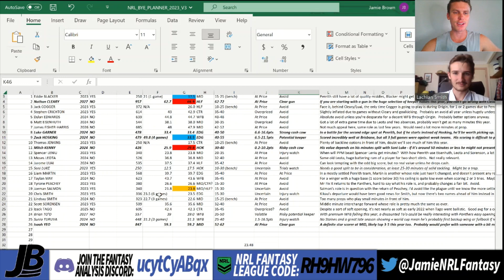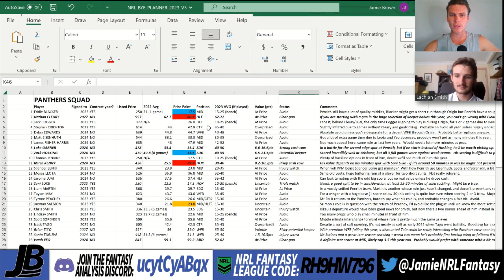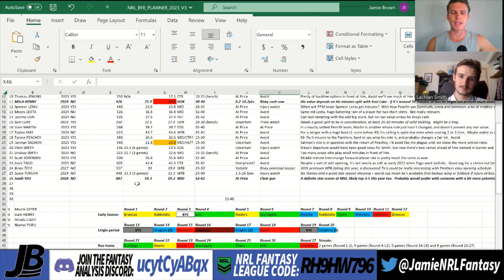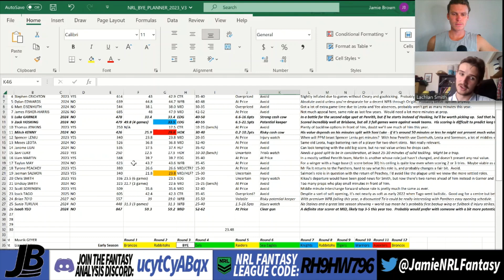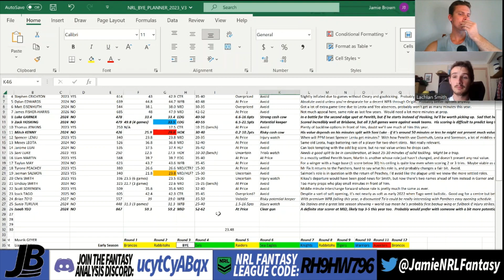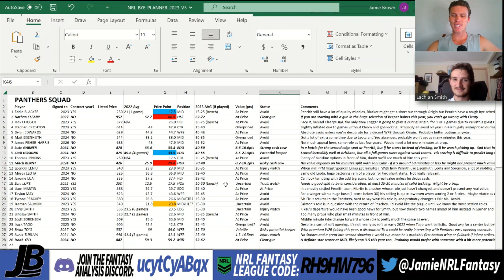Top 3 Panthers Now Or Later?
Scoop and I dive into the Panthers best prospects! Lots of ways to go! We hope you choose correctly in NRL Fantasy 2023!

All videos are in the playlists section on YouTube!